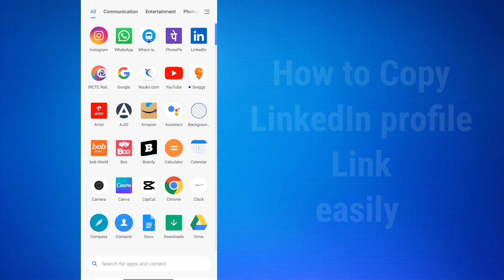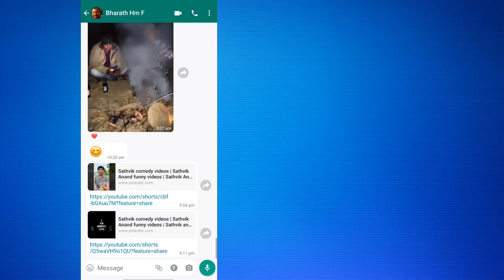How to Copy Linkedin Profile Link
Hello guys in this video you will know how to copy linkedin profile link easily in mobile

🎵 Track Info:

Title: Down The Hill
Artist: Vendredi
Genre: Dance & Electronic
Mood: Bright